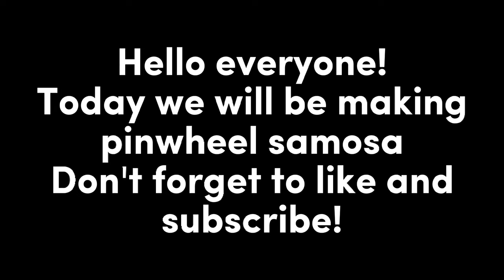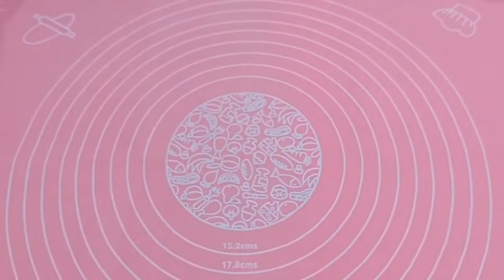How to make Shashlik stick Pinwheel samosa || Very easy recipe for beginners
very easy recipe for beginners of Shashlik stick Pinwheel samosa

Ingredients:-